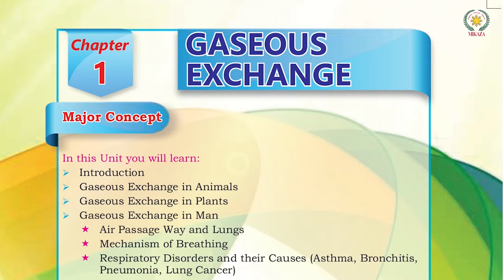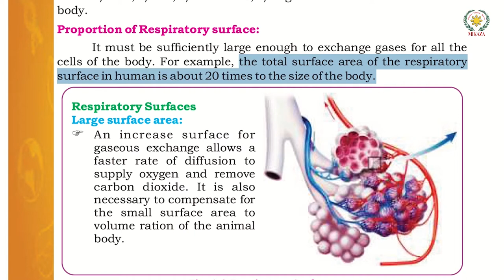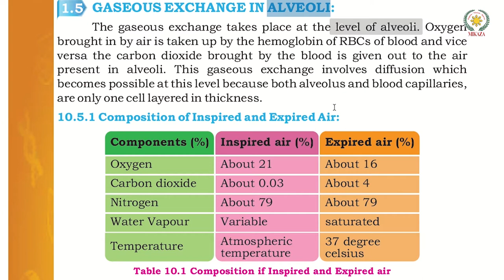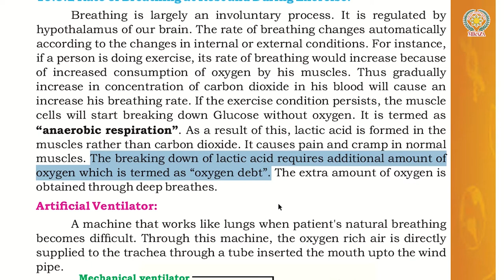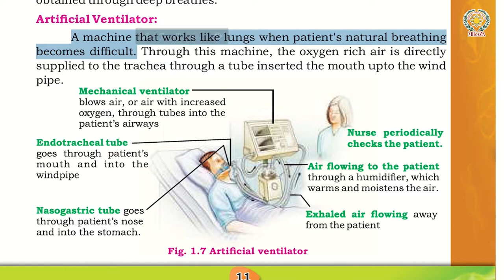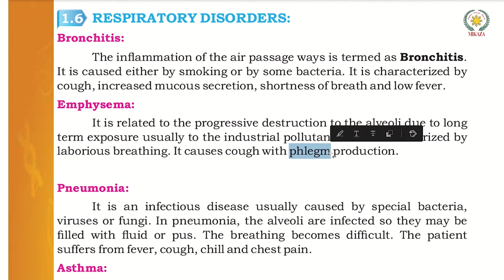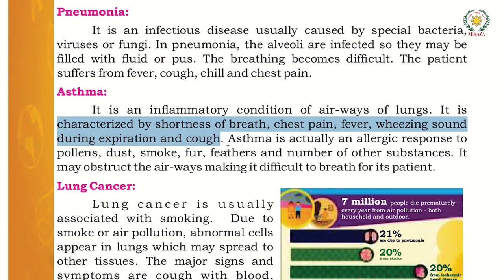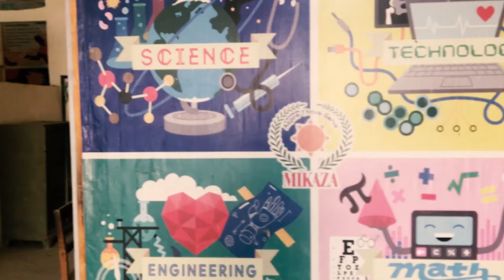Gaseous Exchange | Part 2 | New Biology Book | Class 10 | Sindh Textbook Board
In this video, we will cover Gaseous Exchange in Plants and Human from the new Biology book  for Grade X Part II issued by the Sindh Textbook Board STBB.

Topics discussed are:
- Process of Breathing
- Inspiration and Expiration
- Gaseous Exchange in Alveoli
- Rate of Breathing at Rest and During Exercise
- Artificial Ventilator
- Respiratory Disorders and their Causes
(Asthma, Bronchitis, Pneumonia, Lung Cancer)
- Effects of Smoking